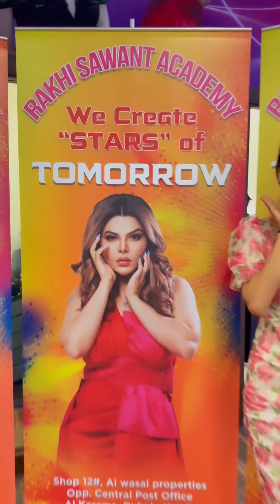Rakhi Sawant ki Acting Academy | Dubai mein नया एक्टिंग क्लास Adil Durrani के साथ पार्टनरशिप तोड़ा